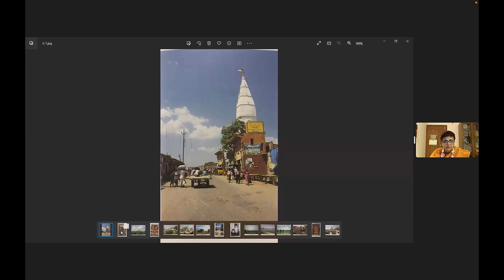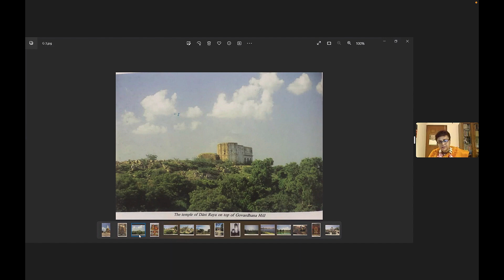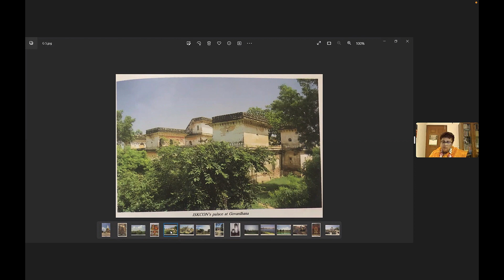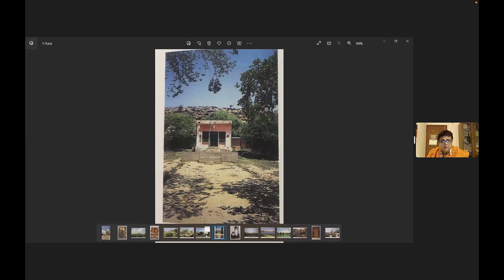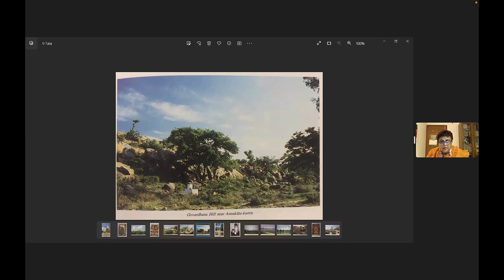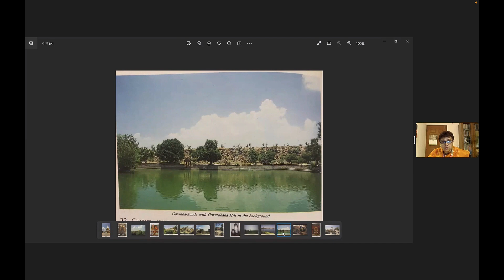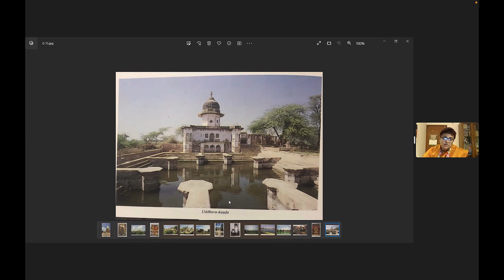Govardhana Parikarama Day 3 by H.G. Krishnamayi Devi Dasi